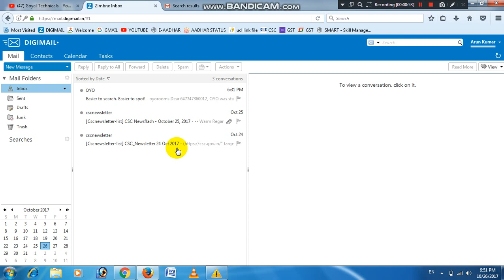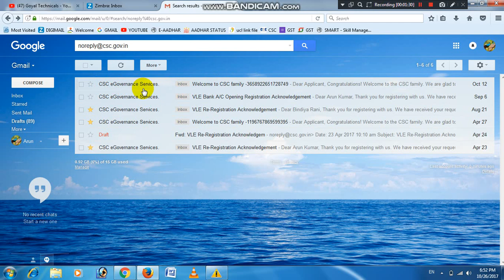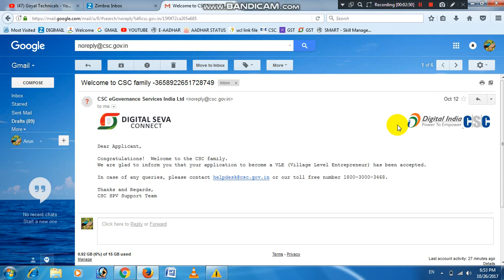आखिर DIGIMAIL मे कोई MAIL क्यो नही आता ।। इस वीडियो मे है पूरी जानकारी ।।by goyal technicals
Hello dosto meine iss video mein aapko yeh digimail mein koi mail na aane ka karn batiya hai. Muje umeed hai ki aapko yeh video jaroor pasand aayegi. Agar aapko yeh video pasand aaye to iss video ko jaroor like or share kare.

goyal technicals
goyaltechnicals